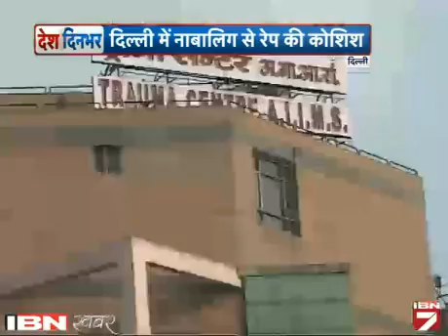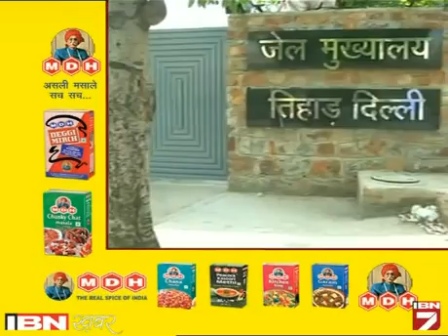Desh Dinbhar: 12 August 2015 ki Sabhi Bari Khabarain